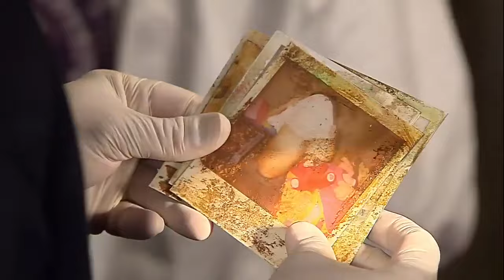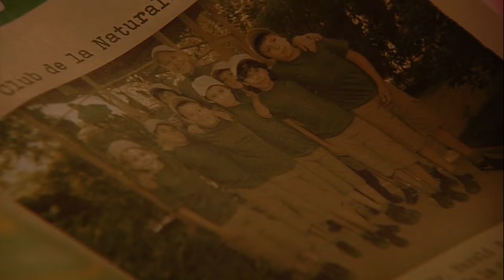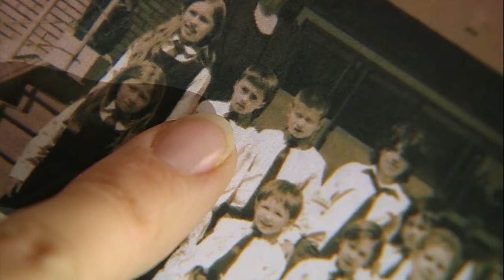Enfrentando la verdad | El laberinto de Alicia - T1E20